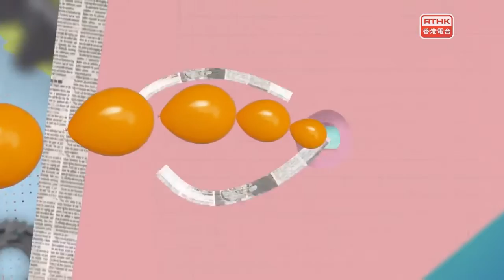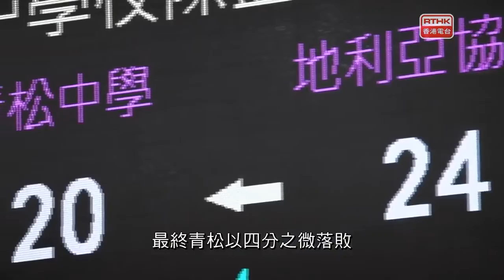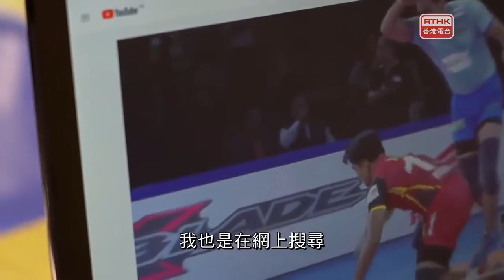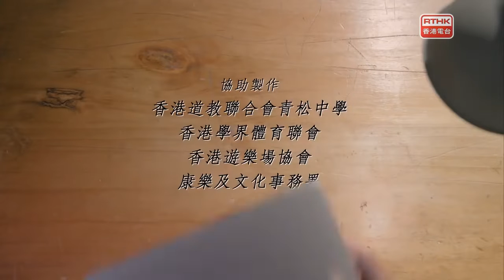卓越教室 - 青出於藍 （香港道教聯合會青松中學）RTHK 2021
獎項︰行政長官卓越教學獎嘉許狀(體育學習領域)
學校︰香港道教聯合會青松中學
得獎老師︰馬嘉俊、余志恒

「體育精英化」
兩位老師致力培養學生於籃球及手球運動的潛能和興趣，並透過參加學界比賽，培養學生的自信心及堅毅精神等正面的價值觀和態度，讓他們為日後投身社會做好準備。

「體育普及化」
為照顧不同學生的能力差異，及提高學生對體育運動的興趣，兩位老師於體育課不斷引入各種新興運動，如躲避盤、旋風球、芬蘭木棋等，讓學生擴闊眼界，於非一般的運動項目中發揮潛能，成就全人發展。

編導：黎亦豪
助導：姚潤發